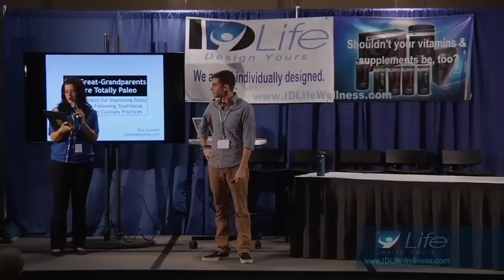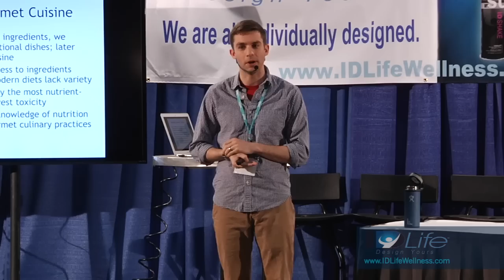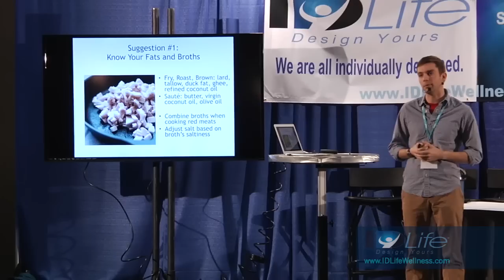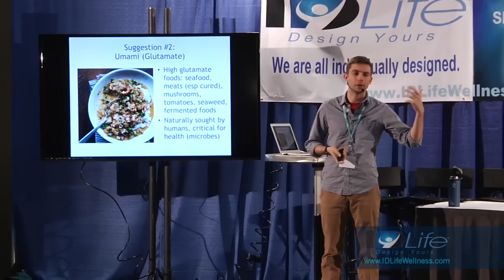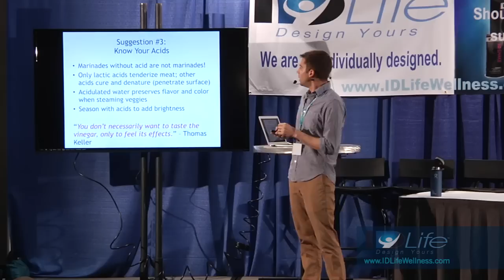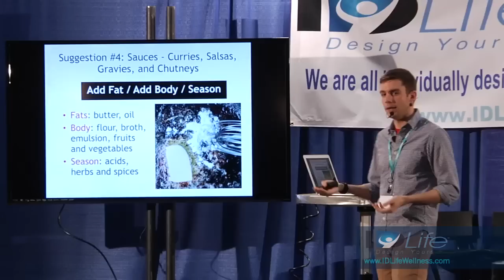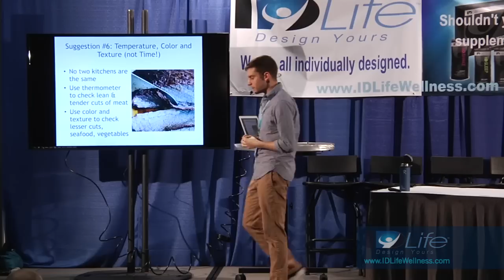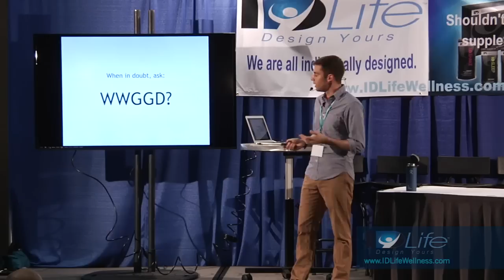Russ Crandall - Our Great-Grandparents Were Totally Paleo: Six Ways to Improve Paleo Cuisine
Humans have always attempted to make foods tasty, and we historically have only been limited by the ingredients we had on hand. Despite these culinary constraints, we developed hundreds, if not thousands of delicious and timeless dishes over hundreds of years of refinement.

Modern science has helped determine the most nutritious foods available today - and the results turn out to be similar to our innate food preferences and the way we've been cooking all the way up to the 20th Century. This presentation will take a look at some traditional dishes as they apply to the Paleo template and will provide six suggestions for how we can raise the bar in Paleo cooking by imitating the techniques and approaches found in traditional and gourmet culinary practices.

Filmed live at Paleo f(x) Austin.